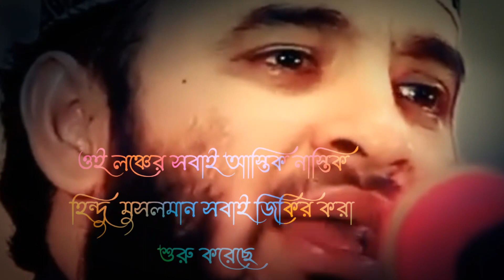বিপদে পড়লে বুঝা যায় আল্লাহ কারে কয়🚀🚀black skin video,, Dr mizanur Rahman Azahari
বিপদে পড়লে বুঝা যায় আল্লাহ কারে কয়🚀🚀black skin video,, Dr mizanur Rahman azhari